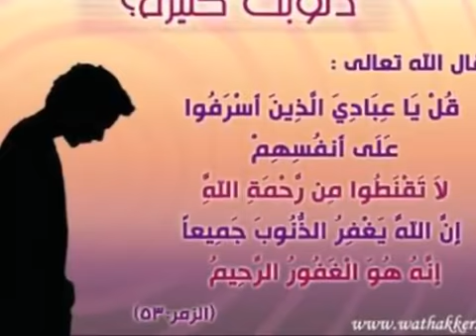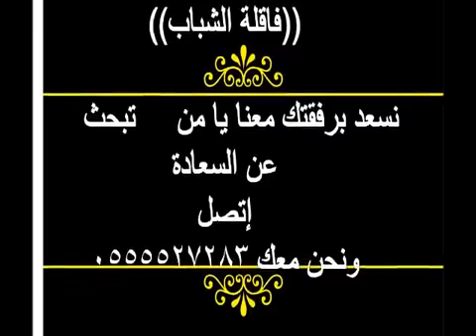الداعية علي الدوسري إسمع يا من تشتكي الذنوب